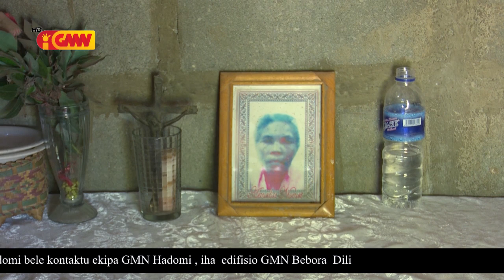GMN HADOMI, Hamutuk ho Tiu Antonio